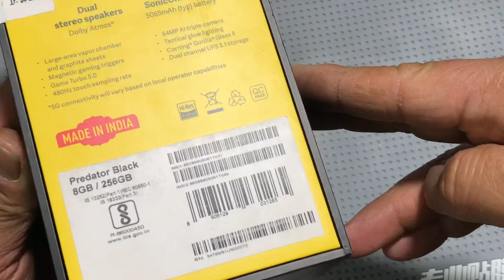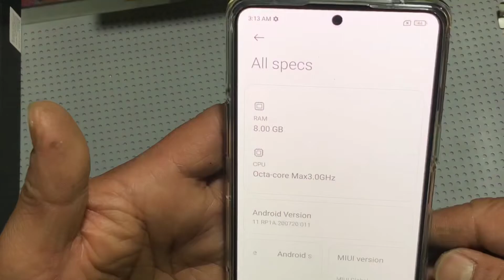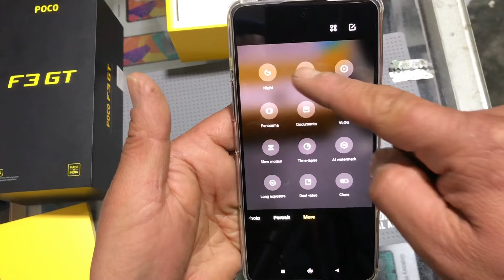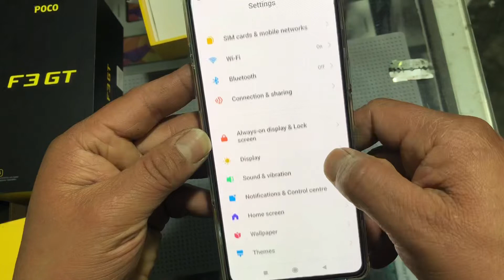Poco F3GT Gaming Smart Phone (8/256)Unboxing In Nepal